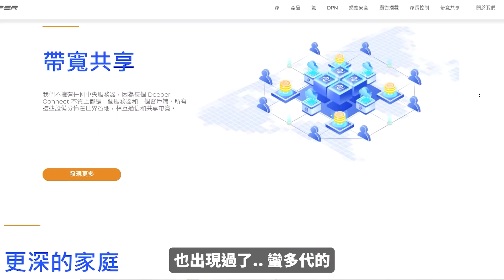免費VPN？還能挖礦？Deeper Network 收益試算以及挖礦前必須知道的知識！DPR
從此VPN不需要再付錢？今天要介紹的是一個可以當使用者即可或者是拿來挖礦的一個小東西！不管你是想要用來增加網路安全或者是你想要用來當VPN，更甚至你想要用來挖礦賺取額外的被動收益，今天我們就來與大家介紹一下這款號稱去中心化的網路鏈DPN到底是什麼？Deeper Network到底適合你嗎？
影片中的是Pico + Wi-Fi Adapter 149那個！

目前活動是到1月3號前透過連結入金後會有大約3%的獎金回饋！最大上限是10萬回饋3千喔！

或者輸入：hbCpyfd3

【打賞酷可實驗室Metamask錢包】
0x7e25d11c90731d59395589eF13E5D3d0958f5882

0:00 開頭
0:54 Deeper Pico開箱
1:53 什麼是Deeper Network？
5:01 DPR挖礦
6:54 總結